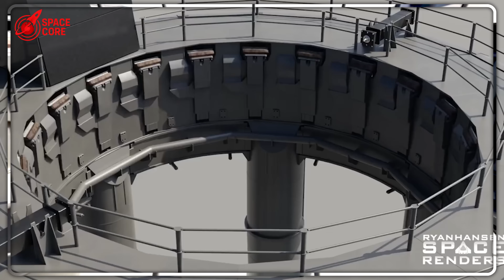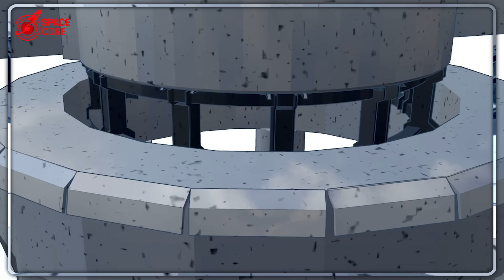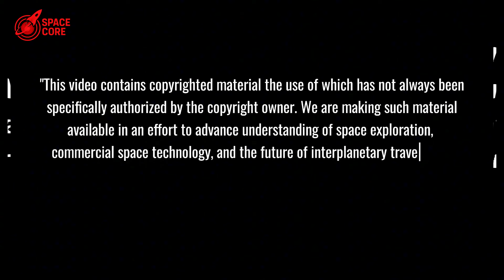Starship Flight 10: SpaceX's OLM Adapter SHOCKED NASA...Here's The Truth!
Starship Flight 10: SpaceX’s OLM Shocks NASA! 30-day launchpad fix stuns experts. Can it save Mars dreams?

⏳ Timeline:
02:42 - Starship’s Quick Disconnect Fix Defies Engineering Limits
04:54 - NASA Scrambles to Copy SpaceX’s Impossible Strategy
06:28 - Starship’s Secret Satellite Plan Sparks Controversy
09:35 - Flight 10: SpaceX’s Make-or-Break Moment for Mars
13:17 - SpaceX’s Insane 3-Week Launchpad Miracle Stuns NASA
15:30 - Booster 13’s Ocean Salvage Hides a Mysterious Secret